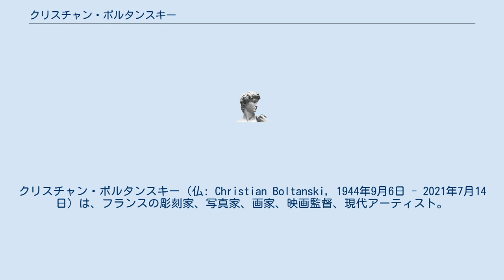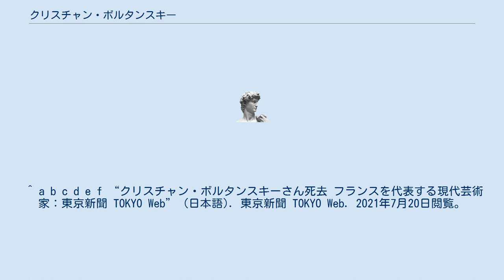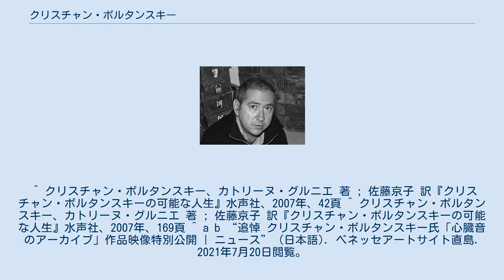クリスチャン・ボルタンスキー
クリスチャン・ボルタンスキー（仏: Christian Boltanski, 1944年9月6日 - 2021年7月14日）は、フランスの彫刻家、写真家、画家、映画監督、現代アーティスト。
制作活動の初期から、生と死、個人の記憶や忘却、存在と不在を作品の主なテーマとした。
兄は社会学者のリュック・ボルタンスキー（fr:Luc Boltanski）、パートナーは同じく現代アーティストのアネット・メサジェである。
 1944年、ナチス占領下のパリで生まれる。
父親は改宗ユダヤ人であったため、フランス人の母親と離婚して家を出て行ったように偽装し、家の床下に隠れ住んでいた。
終戦後母親やその友人から聞かされた強制収容所の話を含むこれらの経験がボルタンスキーのトラウマとなり、後年の作品制作に影響することとなる。
当初は表現主義風の絵画を独学で描いていたが、当時働いていた画廊で同時代の芸術家や彼らの作品と出会い、絵画の制作を止めるに至った。
1968年にパリのラヌラグ映画館で初個展を開いた際は、映像作品と写真、マネキン人形を展示した。
 翌年に発表した、小学校時代のクラス写真や、粘土で再現した遊具などを載せた小冊子「1944年から1950年の私の子供時代の残存物すべての探求と提示」は、現在に至る創作活動の原点としてボルタンスキーが触れている作品で、自らの記憶を題材とした。
また、後に作品に頻出することになるビスケット缶もこの時期には既に導入していた。
1970年代に入ると自分だけでなく、知り合いの家族写真や、不要となった個人の所有物を作品に取り入れ始める。
1972年にはハラルド・ゼーマンに招待されカッセルのドクメンタに出品、以降現在まで数々の国際展に定期的に参加している。
1970年代中盤から1980年代序盤は、専ら写真作品の制作を行った。
 1985年に開始した「モニュメント」シリーズはボルタンスキーの代表作として挙げられる作品である。
電球と金属のフレームで囲われた子供たちの白黒の顔写真が、祭壇のように配される形態は、彼の作品の一種のアイコンとなる。
後年の派生作品「シャス高校」と「プーリム祭り」でも基本的にはこの形式が踏襲されているが、ユダヤ人の子供たちの写真を用いており、ホロコーストの文脈に結びつけられることが多い。
実際、ボルタンスキーは父親が亡くなった1980年代後半になって、初めてユダヤ性を作品に取り入れられたと述べている。
しかしボルタンスキーはホロコーストに留まらない、より普遍的な、そして避けられない死の表象を目指す。
ユダヤ人だけでなく、スイス人やナチスの将校、殺人事件の被害者や加害者などあらゆる人種、立場の人々の写真を次々と作品に導入していった。
表現手段も多様化し、古着、名前の一覧表などを用いて、無名の個人を記憶に留め、人間存在の重要さと儚さ、消滅を表現するようになった。
 1990年代中盤からは演劇、スペクタクルへの傾倒を示し、照明デザイナーのジャン・カルマン、作曲家のフランク・クラフチクと共に、劇場や廃病院といった広大な空間での期間限定のインスタレーションに本格的に取り組むようになる。
これらの作品では、建物内に雪を降らせたり、煙を漂わせたりして鑑賞者の身体的な感覚に訴えることを目指している。
この概念は、ボルタンスキーが空間と作品の関係の重要性を初めて知覚した展覧会として位置づける、1986年の「暗闇のレッスン」（サルペトリエール病院礼拝堂）に端を発する。
「暗闇のレッスン」は、展示全体で一つの作品を構成する、という以後の彼の個展に通底する観念の最初の例でもある。
1990年代後半には、街中の看板での作品の掲示や駅の忘れ物の提示など公共空間でのプロジェクトにも着手した。
近年は神話への志向を示し、人里離れた砂漠や海岸など、簡単には辿り着けない場所に作品を設置している。
 日本との縁が深い芸術家で、早くも1960年代にテレビ番組の取材で来日している。
国際展では越後妻有アートトリエンナーレ（2000年〜）と瀬戸内国際芸術祭（2010年）に参加、2006年には高松宮殿下記念世界文化賞を受賞している。
2010年、香川県豊島に世界中の心臓音を集めた作品「心臓音のアーカイブ」が設置された。
2018...